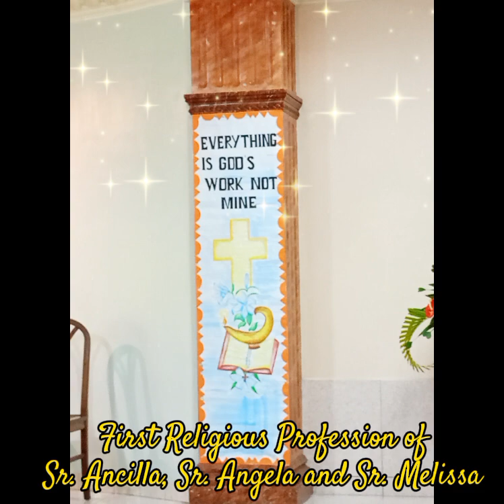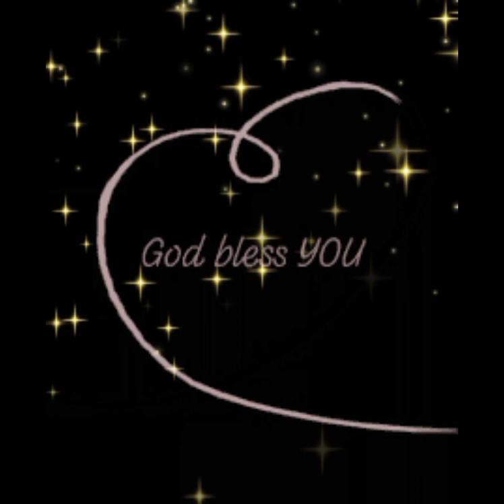June 29, 2023 - First Religious Profession of Sr. Ancilla, Sr. Angela & Sr. Melissa.